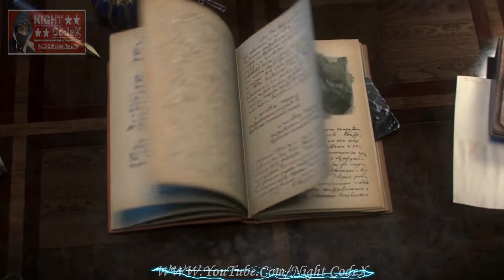NIVIRO - The Ghost | Scary Gaming Music Video | Are you afraid of the Dark? | [GMV] 👻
[Working on it,Soon Link will available]

⚫Thanks for your time, I hope you enjoy this video.

*To have notification when I upload Videos.